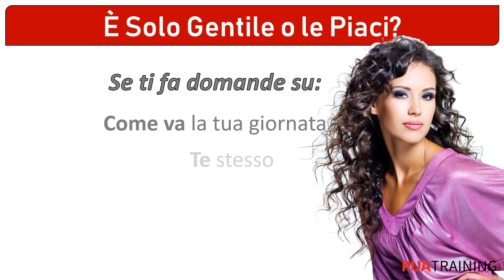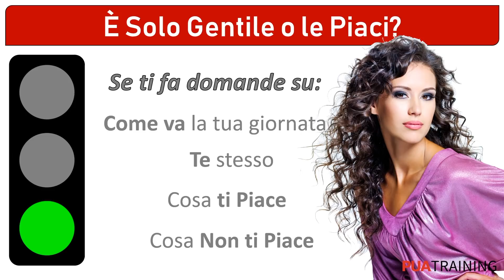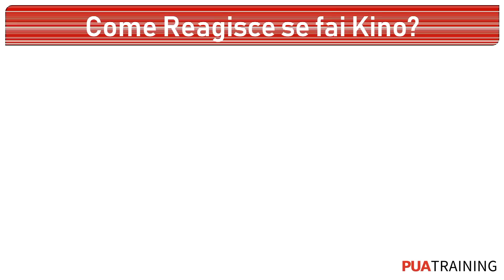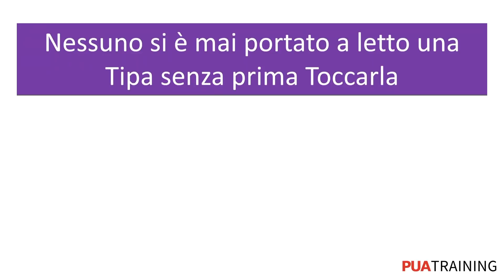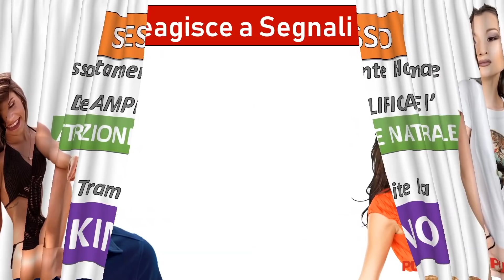Come Capire Se Piaci A Una Ragazza o Donna: Segnali Di Interesse Femminile di Attrazione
[guarda l'articolo completo su: Come Capire Se Piaci A Una Ragazza

Ci sono segnali di interesse, più o meno evidenti, che le donne ci mandano tutti i giorni, legati sia al linguaggio verbale sia al linguaggio del corpo femminile.

Riconoscerli e saperli interpretare correttamente è un presupposto di base per chi vuole avere successo con le ragazze.

Se ricordi bene, ti avevo già spiegato in passato come capire se piaci ad una ragazza ma, viste le sempre maggiori richieste di consigli che mi arrivano a riguardo, tornerò di nuovo sull'argomento in questo articolo.

Uno degli errori più comuni che molti uomini commettono è quello di confondere i segnali di interesse femminile, nel momento in cui analizzano le loro interazioni con le donne.

Probabilmente è un successo anche a te, e nemmeno ne sei consapevole. Sappi che è una cosa abbastanza comune in molti uomini.

La bella notizia, però, è che oggi finalmente scoprirai come capire se una ragazza è interessata.

Quindi: come capire se piaci ad una ragazza? E’ davvero attratta da te, oppure è semplicemente stata gentile?

Facciamo un esempio: ipotizziamo che tu vada spesso a prendere il caffè nello stesso locale, dove  ogni volta trovi la stessa barista, che tanto ti piace.

Carina, attraente, simpatica…vorresti chiederle di uscire, ma non sai come interpretare i segnali che ti manda. Saranno segnali di interesse oppure no?

Quando arrivi ti saluta con un sorriso a 360 gradi, ti prepara il caffè senza che neanche ci sia bisogno di chiederglielo, ti domanda come sta andando la tua giornata,  prova a instaurare delle brevi conversazioni, ecc.

È solo gentile o le piaci?

Beh, vediamo: Prenditi un minuto per rispondere a queste domande e arriverai alla risposta da solo.

N.B. queste domande non valgono solo per la tipa del bar in cui vai a prendere il caffè;  vanno bene anche per una ragazza conosciuta in un locale, in ufficio, insomma in ogni tipo di situazione ti spiegano come capire se piaci ad una ragazza.

Se una ragazza è particolarmente loquace, inizia la conversazione e si impegna a mantenerla viva, allora ci sono buone probabilità che tu le piaccia.

Le ragazze, in genere, soprattutto inizialmente, non danno molta confidenza, e tocca quasi sempre al ragazzo rompere il ghiaccio.

Quindi, se ti fa varie domande su come va la tua giornata, su te stesso, su cosa ti piace e cosa non ti piace,  allora direi che il semaforo è verde.

Significa che le fa piacere la tua presenza, la tua compagnia, che ha trovato in te qualcosa di diverso dai tanti ragazzi che ogni giorno provano a rimorchiarla.

E, Se è vero che chi ben comincia è a metà dell’opera, allora direi che la strada è tutta in discesa, amico mio ;-)

Ma, mi raccomando, gioca bene le tue carte, e non dimenticare che questo è solo un primo tassello che ti aiuterà a capire le donne e, in particolare, capire se le piaci.

Fa Di Tutto Per Parlare Con Te?
Hai scoperto il primo dei segnali di interesse che ti svelano come capire se piaci ad una ragazza; ora vediamo insieme il secondo.

Ricordati la scena che abbiamo introdotto: sei in un bar e la  tipa che lavora lì ti piace, ma ancora non hai avuto modo di capire se la ragazza è interessata o meno.

A proposito, diamole un nome: Francesca.

Allora, immagina che la nostra graziosa fanciulla stia servendo qualcun altro, mentre di te dovrebbe occuparsi la 16enne appena arrivata al bar.

Cosa succede? Noti che Francesca fa di tutto per assicurarsi che sia lei ad occuparsi di te e non la nuova arrivata.

Ecco, questo molto probabilmente significa che le piaci.  Infatti, ogni sforzo che lei compie verso te è un segnale positivo. Perché? Beh, questo suo atteggiamento è un chiaro e palese IOI, un indicatore di interesse.

Inoltre, rifacendoci all'esempio in questione, ricordati che la gelosia è una delle più forti  armi di attrazione. Riconoscere un comportamento geloso in una ragazza è sicuramente un ottimo spunto che ti dirà  come capire se piaci ad una ragazza.

Si Comporta In Maniera Flirtuosa? Si Tocca I Capelli?

Se ti sorride e fa domande generiche, allora è solo amicizia. Ma se invece lei continua a guardarti dritto negli occhi, a toccarsi il volto, a toccarsi i capelli e a prendersi tempo per parlare con te allora è interessata.

Questi, infatti, sono i tipici segnali di interesse di una ragazza, legati specialmente al suo linguaggio non verbale.

Comprendere il suo linguaggio del corpo è uno strumento potentissimo per capire le donne,  e sai perché? Semplice, perché non può mentire!

Se ti stai chiedendo come capire se piaci ad una ragazza, come esserne sicuro, allora devi focalizzare la tua attenzione proprio su questo aspetto.

Sappiamo bene, infatti, che non dovremmo mai prendere troppo alla lettera ciò che una donna ci dice, né tanto meno possiamo mettere la mano sul fuoco sul fatto che sia sempre stata sincera con noi.